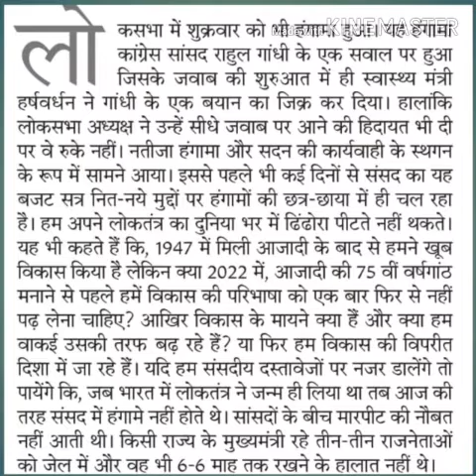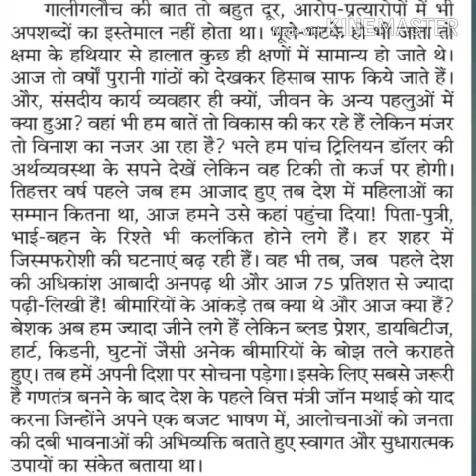High Court steno skill test "Loksabha"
प्रिया विद्यार्थियों आज के डिक्टेशन 80 शब्द प्रति मिनट टॉपिक लोकसभा संपादकीय।